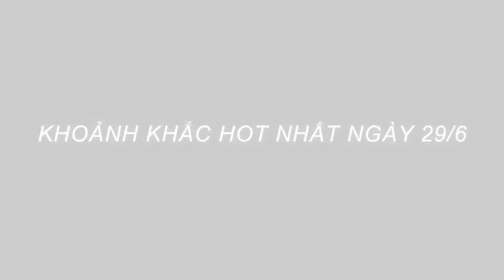League of Legends ( Blow Blow )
Hãy chia sẻ video để ủng hộ  Blow Blownhé !